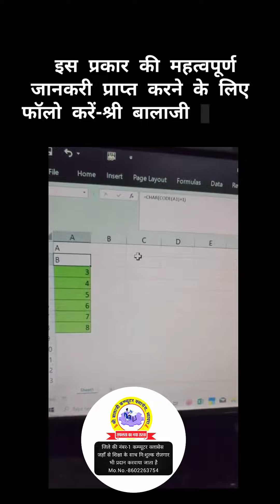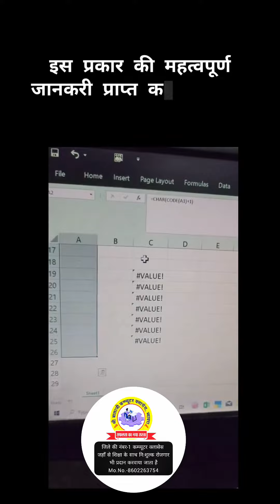ms excel Class||😊😊msexcel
नगर ब्यावरा में एक मात्र स्थान पर *इंटरव्यू क्लासेस संचालित श्री बालाजी कम्प्यूटर क्लासेस ब्यावरा*
अपने बच्चो के उच्चतम भविष्य हेतु आज ही एडमिशन करवाएं कही न भटके एक बार विजिट जरूर करे
*एक मात्र संस्था जो रोजगार के साथ बच्चों को व्यवहारिक ज्ञान भी देता है*
👇🏽👇🏽हमसे जुड़े👇🏽👇🏽
*श्री बालाजी कम्प्यूटर क्लासेस ब्यावरा-1*
*श्री बालाजी कम्प्यूटर क्लासेस ब्यावरा-2*
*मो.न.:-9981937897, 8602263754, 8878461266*